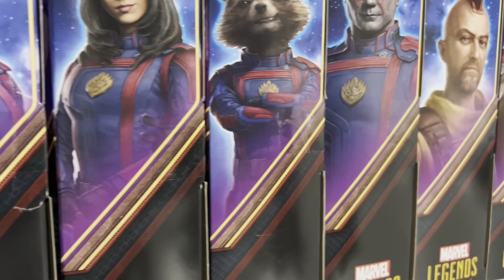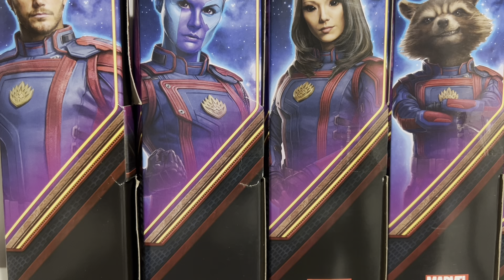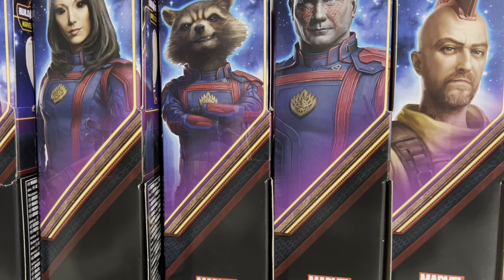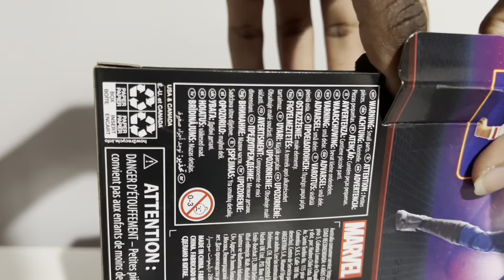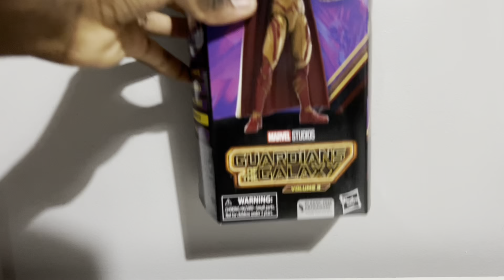Marvel Legends Guardians of the Galaxy Vol. 3 Wave